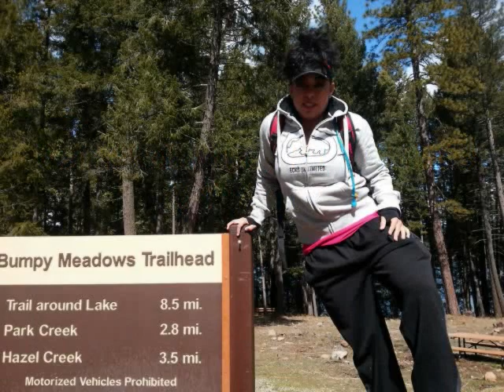Jenkinson Lake Loop - Pollock Pines, CA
Pollock Pines/Sly Park